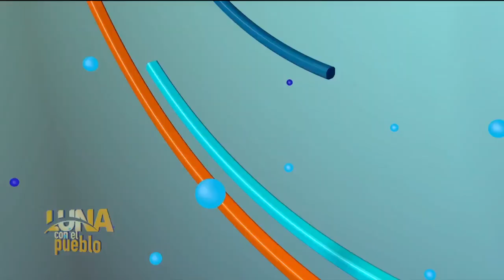Luis Abinader habla en velatorio de Leslie Rosado y dice que urge una reforma policial en RD